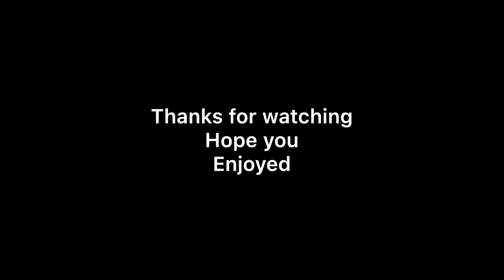Pubg from are few games recently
Just some gameplay from some of the games played recently

This is 3rd time iv made/edited my own videos so it will improve over time